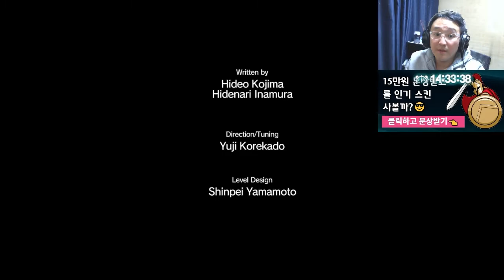[도푸리] 메탈 기어 솔리드 V: 팬텀 페인 (MGS V: The Phantom Pain) 실황 14화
00:00 인트로
00:06 벌은 어디서 자는가? WHERE DO THE BEES SLEEP? 4부
18:17 첩보 팀 설립 완료!
19:32 다음 화 예고!!